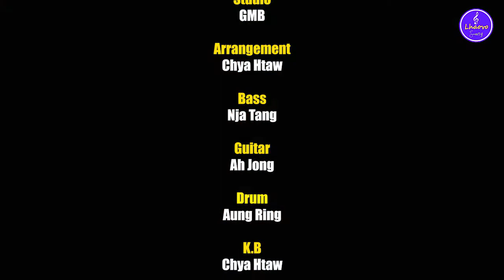Myhi" Yaung" Jhid' Myid,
Composer    -  Nug' Myo: (Ph.N)
Vocalist        -   Z.Kham" Xin:
Cats             -   Laseim Khao Nyoi:
Stidio           -   GMB & Mechay
Arrangement   -  Chya Htaw
Bass            -   Nja Tang
Guitar            - Ah Jung
Drum             -  Aung Ring
K.B                -   Chya Htaw
Harmony     -  Sayo Khao Leim"
Camera       -  Z&B
Edit              -  CaoZang Le